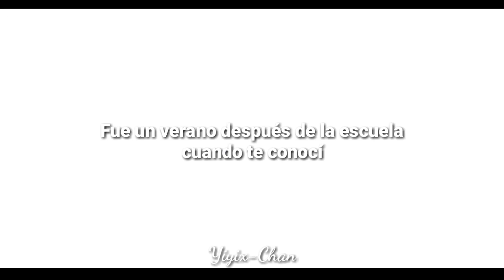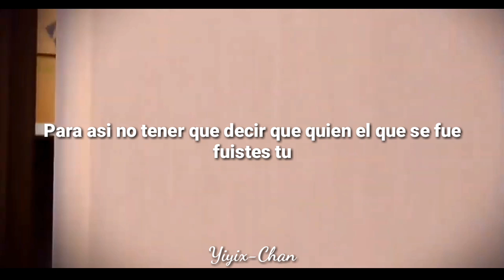The One That Got Away✨ AMV Miraculos ladybug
Programa : KineMaster
Serie: Miraculos ladybug

Hola chic@s nesesito que le den me gusta a esta página

Por cierto próximamente subiré una serie a mi canal,pero Nesesito voces si ustedes quieren participar solo comenten